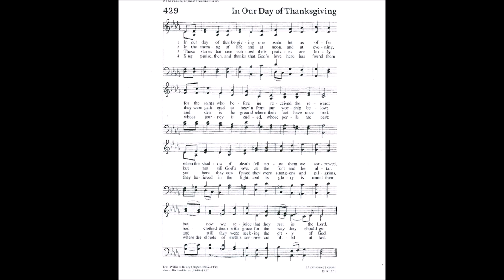In Our Day of Thanksgiving (St Catherine's Court)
Text by: William Henry Draper 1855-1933
Tune: St Catherine's Court by: Richard Strutt 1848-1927

1 In our day of thanksgiving one psalm let us offer
For the saints who before us have found their reward;
When the shadow of death fell upon them, we sorrowed,
But now we rejoice that they rest in the Lord.

2 In the morning of life, and at noon, and at even,
He called them away from our worship below;
But not till His love, at the font and the altar,
Had girt them with grace for the way they should go.

3 These stones that have echoed their praises are holy,
And dear is the ground where their feet have once trod;
Yet here they confessed they were strangers and pilgrims,
And still they were seeking the city of God.

4 Sing praise, then, for all who here sought and here found Him,
Whose journey is ended, whose perils are past;
They believed in the Light; and its glory is round them,
Where the clouds of earth’s sorrows are lifted at last.